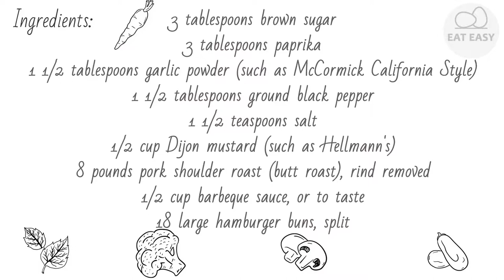Super Easy Pulled Pork Sandwiches TRY IT!